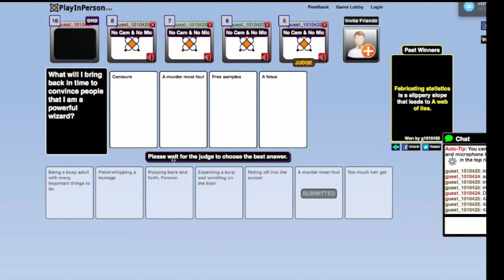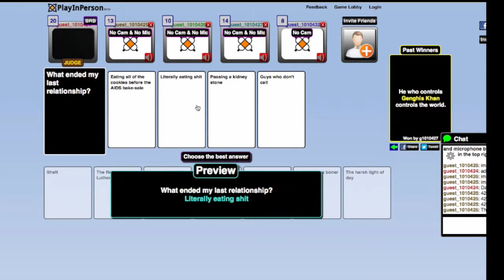WHAT'S THE NEW FAD DIET? - MBG Cards Against Humanity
One of the best card games known among the human race is Cards Against Humanity! Watch as we respond to cards such as "Billy Mays here for" and "What's that sound?". Shoutout to Andrew for always being on point with the jokes and references.